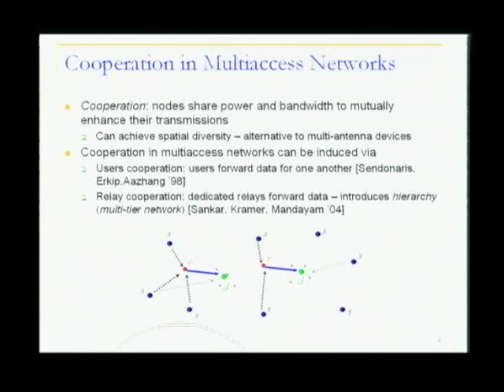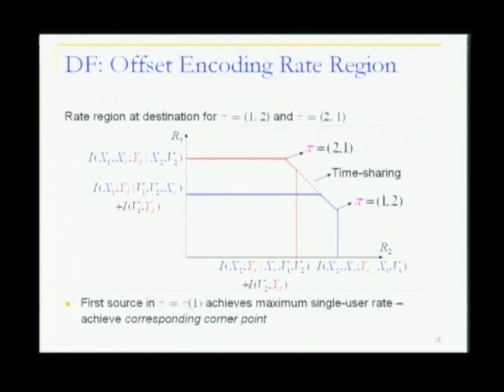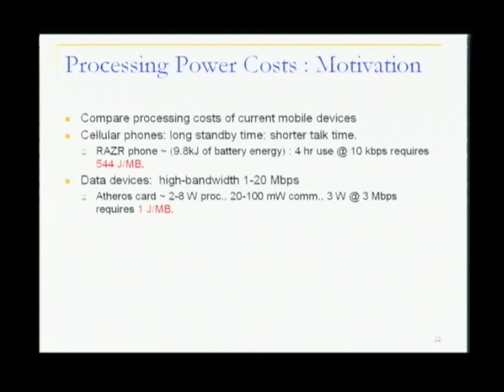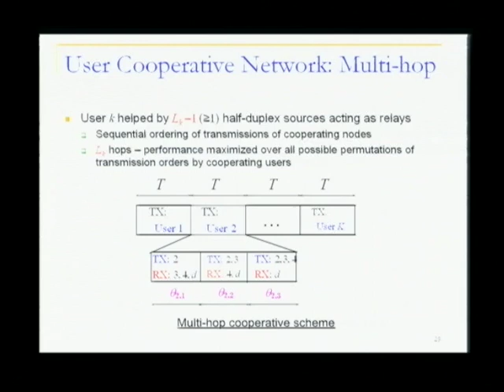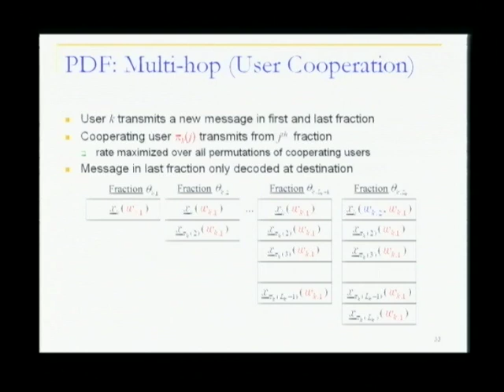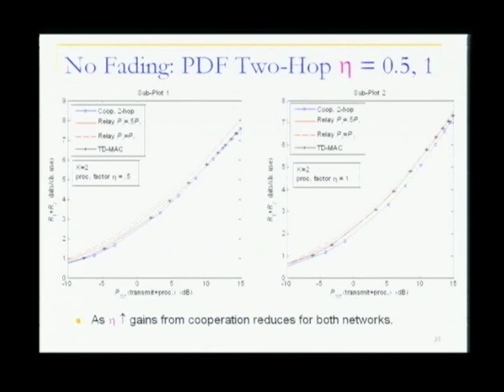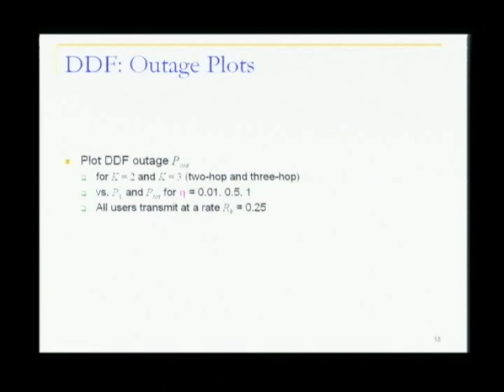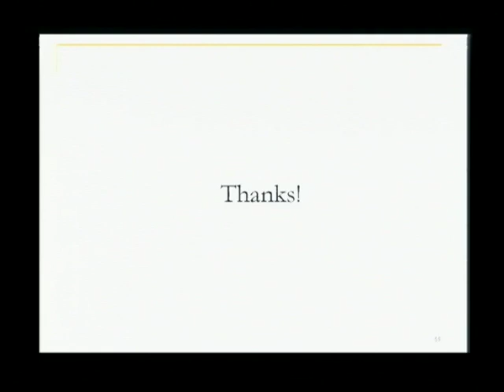Phd Dissertation Defense - Lalitha Sankar "Relay Cooperation in Multiaccess Networks"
Title: "Relay Cooperation in Multiaccess Networks"

Date: May 25, 2007 11:00 AM

Speaker: Lalitha Sankar

Abstract:
Cooperation in communication networks results when terminals use their energy and bandwidth resources to mutually enhance their transmissions. Cooperation can be induced in many ways and each approach entails a different tradeoff of power, bandwidth, complexity, and costs to achieve spatial diversity gains characteristic of antenna arrays. In this dissertation, we study a specific cooperative network - a multiaccess relay channel (MARC) where cooperation is induced via a dedicated relay node in a network where multiple users communicate with one destination. We extend the relaying strategies of decode-and-forward (DF), compress-and-forward (CF), and amplify-and-forward (AF) to the MARC. Specifically, for DF we show that real-time decoding at the destination using a sliding-window incurs a rate loss relative to an offline backward decoding technique. We develop an offset encoding technique that improves sliding window decoding and achieves the corner points of the backward decoding rate region with significantly smaller delay. Next we compare two approaches to inducing cooperation in a multiaccess channel. In one approach we allow the users to cooperate while in the other we induce cooperation via a relay when the users cannot or do not cooperate. Using the total power consumed as a cost metric, we compare the DF and AF sum-rates and outage probabilities for the two networks. Our results show that cooperation is most desirable in the regime where processing power is significantly smaller than the transmit power. We also show that relay cooperation is on average more energy efficient than user cooperation. We develop a geometry-inclusive outage analysis to show that the maximum spatial diversity may not always be achievable in SNR regimes of practical interest without trading off delay and complexity. Finally, we develop a capacity result for the MARC. The MARC belongs to a class of multi-terminal networks whose capacity is, in general, not known. For a degraded Gaussian MARC, we use max-min optimization techniques to show that DF achieves the K-user sum-capacity.